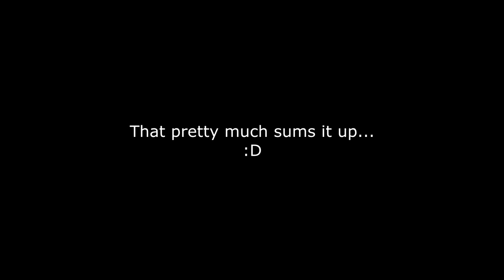The RailGun Experience - Phantom Forces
Phantom Forces had a big update a few days ago,so i decided to give it a try... :)

MDK ft. Nick Sadler - Phoenix (Miu Remix)